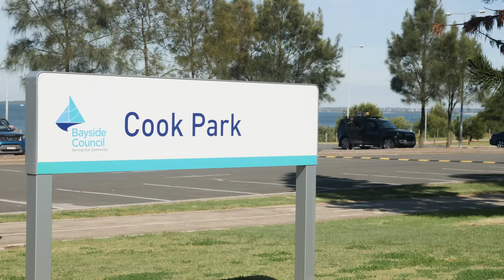I turned a podcast about being a dad into an adventure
THE INCONVENIENT PODCAST: This bloke Hamish Blake, who I’ve never met, emails me and says ‘come on my Podcast to talk about being a dad’. Sure, I say, but what about I film a whacky adventure on the way to the studio with my daughter so we have something to talk about? Hamish thinks this is a great idea and suggests he does the same with his kids and we meet halfway between his place and mine. Google tells me the halfway point is 345 km from each of us, which happens to be a lake, and on that lake is an island. How bloody perfect is that! Off we set to record the world’s most inconvenient podcast.

BEAU MILES

MITCH DRUMMOND

Produced by
JODI EVANS

Filmed by
MITCH DRUMMOND
CAM SUTTIE
LIAM O’CONNOR

JAMES DOBSON

Rough Cuts
JODI EVANS
LIAM O’CONNOR

ALTRA shoes, PATAGONIAN threads, GOODCITIZEN sunnies and hats by Adapt-a-cap